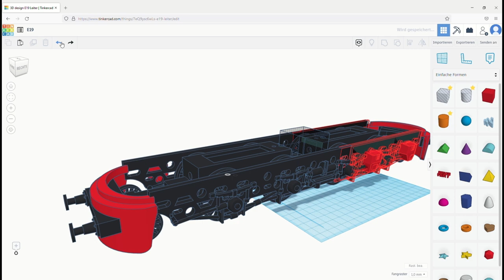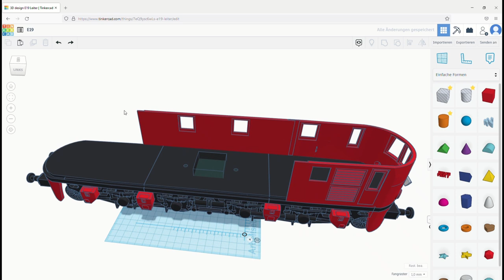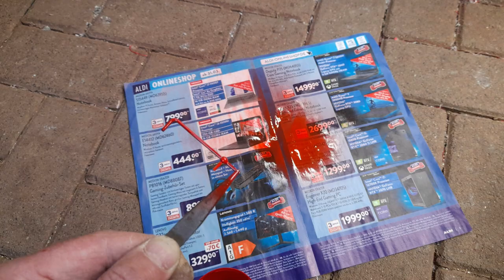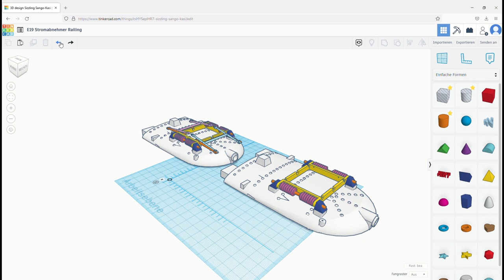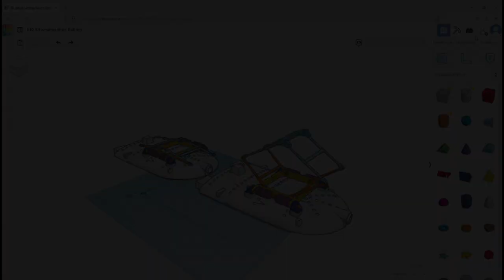3D Druck Eine E Lok E 19 in Spur 1 bauen